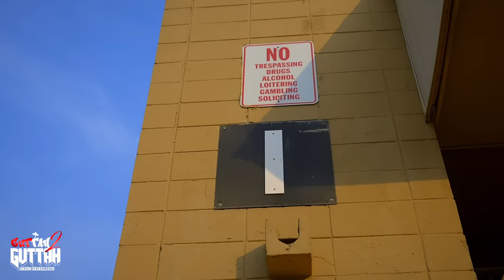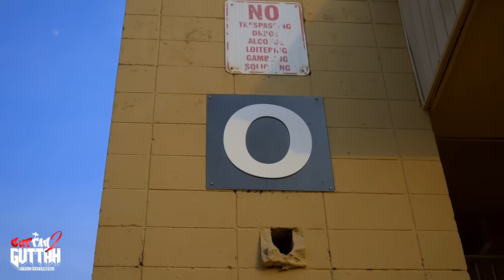PJB Meechie - Im Back | Guttah 2 Guttah Performance 🎙(Florida)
Watch Project Meechie Speak From The Heart Of The Projects For Every Body That's Scared To Say Something

Click That Thumbs Up Button!!